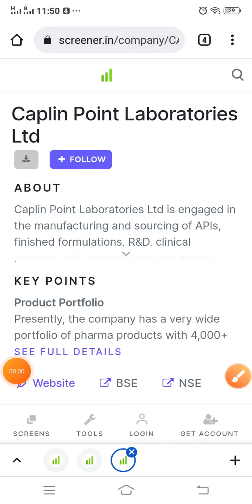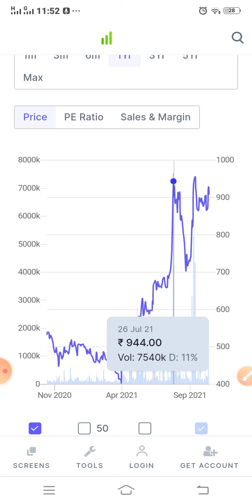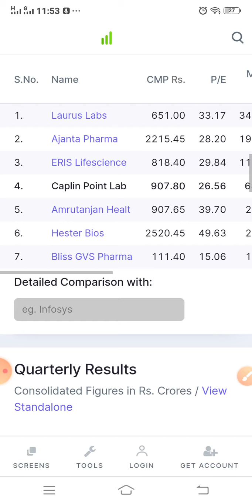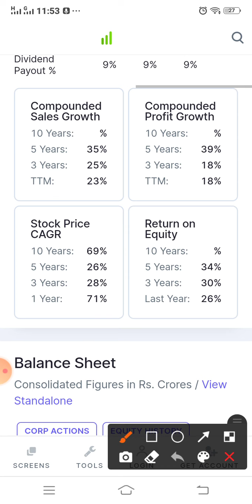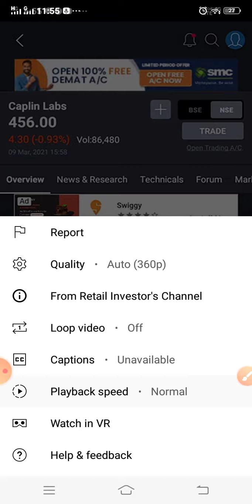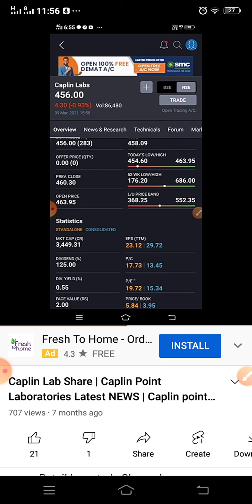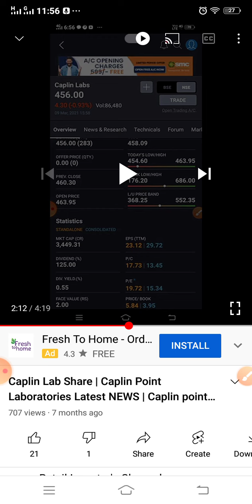Caplin Point Share | Caplin Point Laboratories Latest NEWS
Caplin Lab Share | Caplin Point Laboratories Latest NEWS | Caplin point share analysis | 2021

Here in this channel I use to share my positions/stock market experience regarding buying or selling of different shares. Under swing trading we buy shares when valuation are cheaper and we sell shares when valuation get costlier.

Today we have discussed about Caplin Point Laboratories Share content:-

1. Caplin Point share analysis
2. Caplin Point Long term chart analysis.
3. Caplin Point shareholding pattern
4. Caplin Point quarterly results

Thanks
Kanti Nath Jha